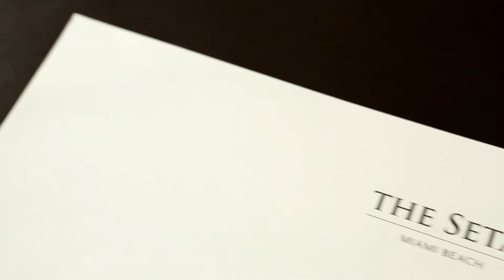The Setai - HOTEL - LHW - Event Spaces